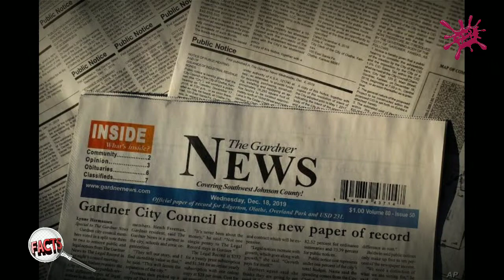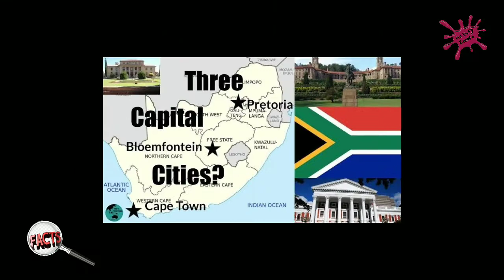facttofact Didyouknow part 4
रोचक तथ्य इन हिंदी अमेजिंग फैक्ट्स फॉर स्कूल रोचक तथ्य सामान्य ज्ञान Photo
खुद के बारे में रोचक जानकारी Amazing Facts In Hindi 2021
अमेजिंग फैक्ट्स अबाउट इंडिया Amazing Facts in Hindi